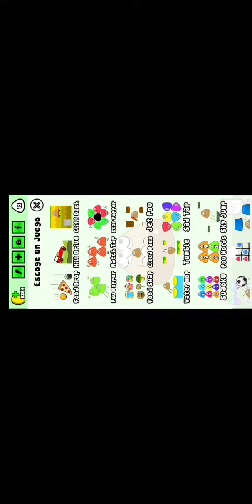Vídeo xd de pou (final inesperado)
ando jugando pou xd el final, no lo puedo creer jajaja